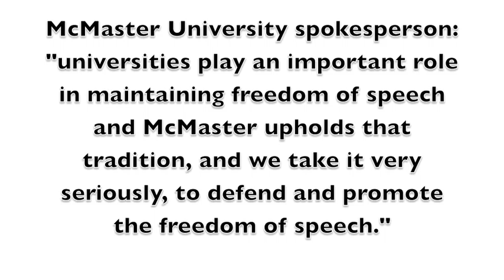McMaster University hosts Imam Zafar Bangash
Imam Zafar Bangash will be addressing McMaster University. This is the man who calls President Barack Obama "that black man in the White House".

Does free speech include providing a platform for bigotry and racism?